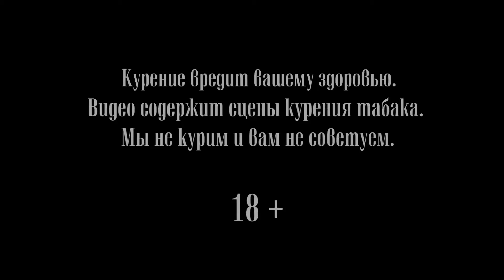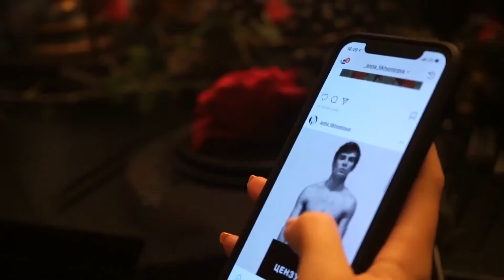Anna Tikhomirova and others in La Personne video Ballet version with Tiffany, Christmas party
Everything is possible at New Year's night!

Our holiday surprise is not a simple video, but a special symbol – the symbol of magic, wish embodying, dolce vita and the main holiday of the year. This holiday should be celebrated in a way to leave the greater memories! In a manner the heroes of our New Year video do.

We wish you lots of happiness and kindness for the upcoming year and don’t be afraid of dreaming – some dreams have a property to come true.

Video by Alisa Aslanova

Starring: Oxana Kardash, Artem Ovcharenko, Anna Tikhomirova, Ksenia Shevtsova, Max Sevagin, Sofya Gaydukova, Konstantin Matulevsky, Zhanna Gubanova, Vladimir Fomichev

Senior producer Karina Zhitkova
Producer Ekaterina Bornovitskaya

MUAH Natalia Firsova & Polina Sukhorukova

Jewelry Tiffany & Co
Designer Alexander Terekhov
Decor Visionar by Roman Kovalishin